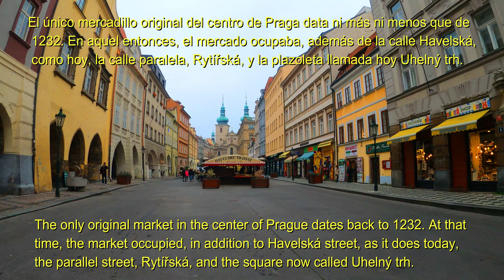🥇Mercado de🇨🇿Havelska🔥Mercado🎪de💰baratos y💎mejores souvenirs🎁en Praga🏰4K📹60 FPS🎯2023🇨🇿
En este video podras ver el Mercado tradicional y antiguo de Havelska, donde podrás encontrar los más baratos y mejores souvenirs en Praga, este mercado se ubica en el casco antiguo de la ciudad, cerca al reloj astronómico. Este video fue grabado en 4K a 60 FPS en el 2023. Estas son las aventuras de un peruano en Republica Checa.

✅ QUIÉNES SOMOS

Denis Cardich Tello es un Canal de Youtube con información de Utilidad para viajar a muchos países del mundo y para ayudarte a conocer tu próximo destino.
Todo el material usado en este video es creación y propiedad de Denis Cardich Tello.